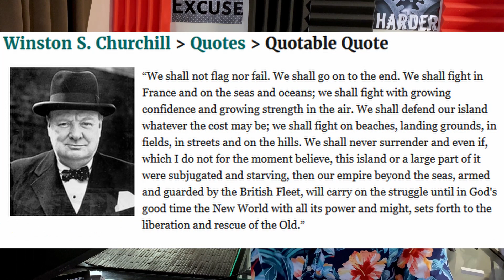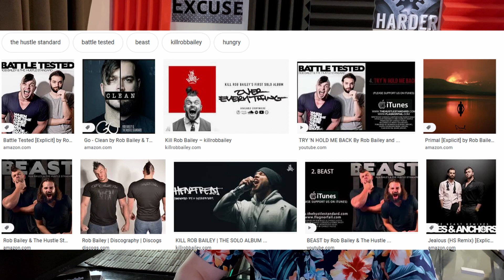Real Reason Warhouse Gym Closed | DLB Animosity | Who is to blame?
Why did the Warhouse Gym close?  Is Dana Lynn Bailey on steroids?  Is Rob Bailey going Bankrupt?  Why does DLB get so much hatred and online animosity?  I go over what happened to the warhouse gym, who is at fault, where Rob Bailey went wrong, and all the new information that has come out since my previous video.  I also discuss DLB’s Natty card and who we should blame when businesses close.  Also, why haters going to Hate.

Gifts Under $25:
Bear Grips Wraps
Schiek Wrist Wraps
Jump Rope
Deadlift Jacks
Gym Boss

Gifts Under $50:
Weighted Plates
Arm Blaster

Gifts Under $100:
EZ Bar
Battle Rope

As the father of 6 & 2 year old, I am dedicated to helping dads be a great father to their children and STILL accomplish their own personal goals. I provide ideas and insights to help you dads save your time, money, and your sanity…. three things that are in short supply for every dad out there.  I’ll also be taking you inside this dad’s tricks, travels, and tribulations as I cover a number of dad related subtopics.